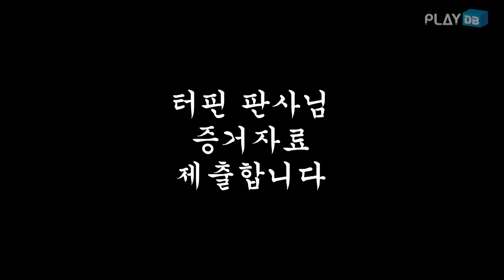'스위니토드' 배우들, 러빗파이 먹방에 도전하다? ['스위니토드' 백스테이지 셀프카메라 3편]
뮤지컬 '스위니토드' 백스테이지에선 무슨 일이?!

'스위니 토드' 러빗부인이 만든 파이의 맛은?! 평소 궁금했던 뮤지컬 '스위니토드'의 러빗파이! 신주협, 임준혁 두 배우가 직접 먹어보았습니다. 스위니토드와 러빗부인, 터핀 판사의 깜짝 인터뷰까지! 스위니토드 백스테이지 셀프카메라 대망의 마지막 편~ 놓치지 마세요!

어디에서도 볼 수 없었던 무대 뒤 숨은 1인치, '스위니토드' 플디 백셀카 3편♥

* 뮤지컬 '스위니토드'를 만나고 싶다면?

Crew
Editor : 이우진
촬영 : 배우 신주협, 임준혁